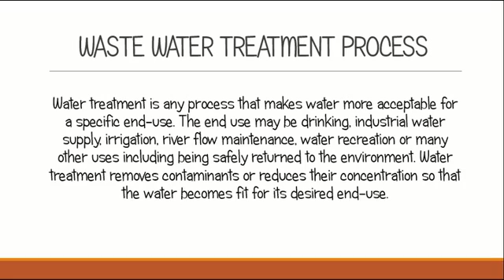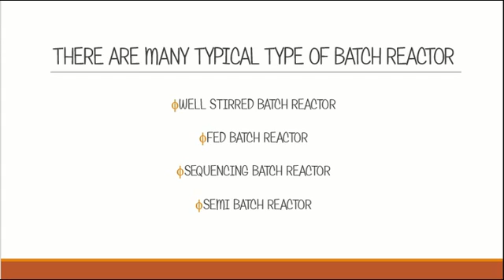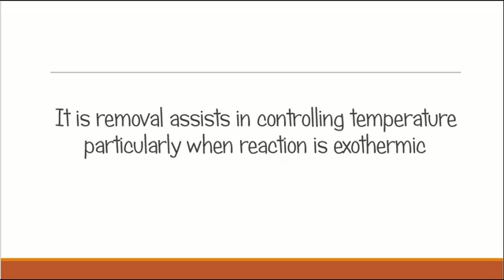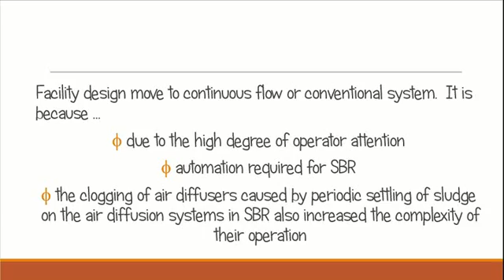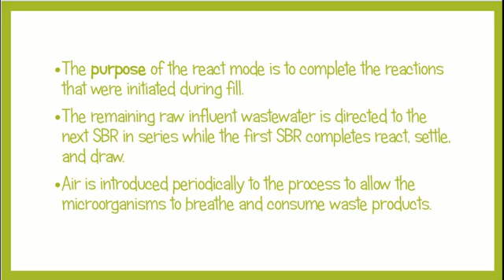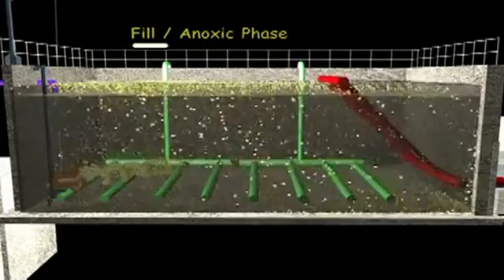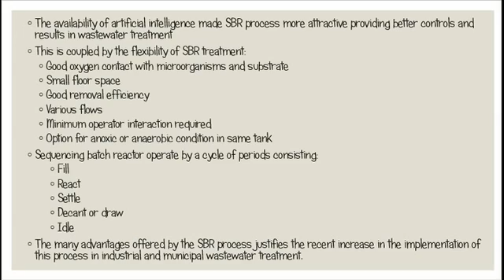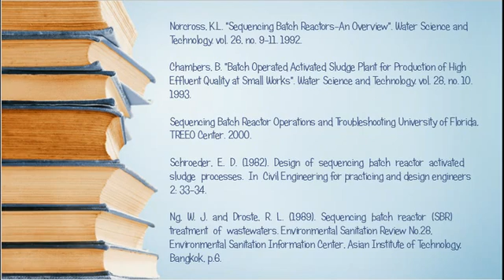Reactor Technology Case Study (Sequencing Batch Reactor)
REACTOR TECHNOLOGY (CKD 20002)
-MADAM NORULAKMAL-
L01-P1
ABDUL HADI BIN ABDUL TALIB (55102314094)
NURUL AMIRA AQILAH BINTI ZULKOPLI (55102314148)
AMEER FAKHRI BIN RAMLY (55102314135)
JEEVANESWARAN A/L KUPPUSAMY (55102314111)